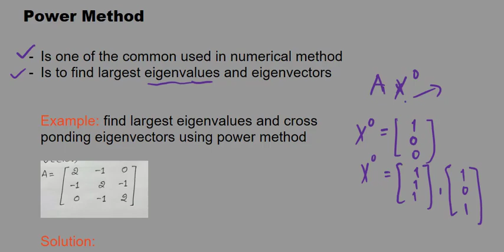A Step-by-Step Tutorial for Efficient Eigenvalue Calculation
Welcome to our comprehensive tutorial on the Power Method, an essential numerical technique used in linear algebra for calculating eigenvalues. In this video, we delve deep into the Power Method, providing a step-by-step guide to understanding and implementing this efficient algorithm.